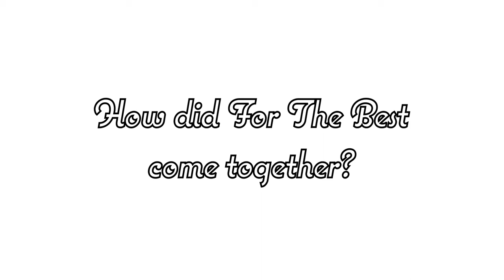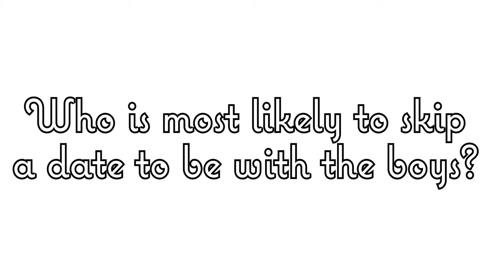The Cookhouse EP. 42 Ft. For The Best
On this week's episode of The Cookhouse, we welcome Mr. Money onto the show to talk about his album release "Lighting The Fire". Hang out with us on our first release of The Cookhouse this year, and let's take a deep dive into the album and the start of Mr. Money's career.

COMPANY:
Company page - @Santokumedia
CEO/ Content Creator - @mechristianc
COO/ Content Creator - @johnnyworld___